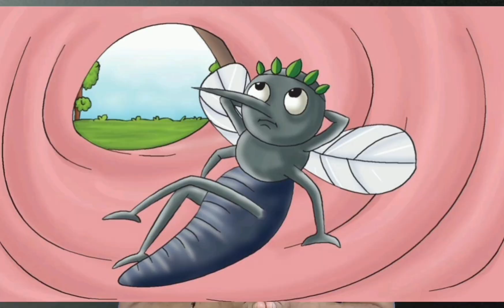The Tale of a Tiny Mosquito and the Elephant's Ear | Political satire | Humor | Politics | History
A story of a small mosquito who became a king in an elephant's ear.
Political Satire
Politics
History
Leader
 Mosquito Story
Elephant's Ear King
Tiny Insect Tale
Friendship Story
Humble Beginnings
Insect Royalty
Unexpected Alliance
Transformation Story
Mosquito King Legend
Unlikely Friendship Saga